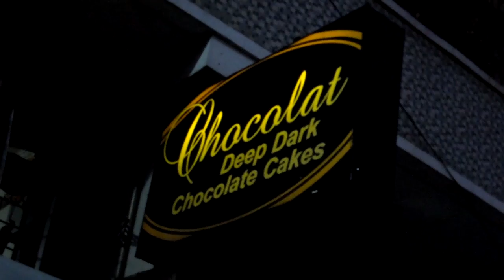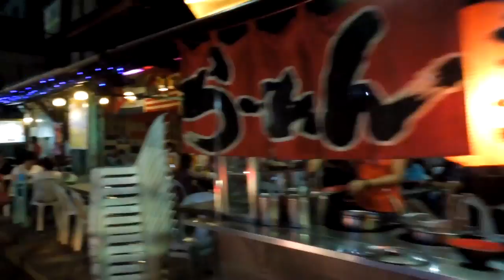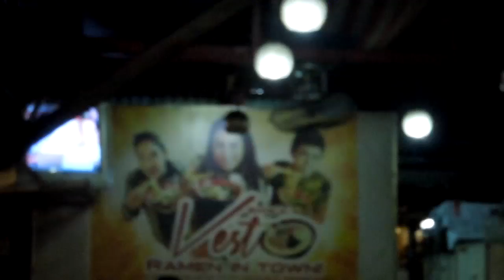Less Carbon Footprints - Lemonster Geek (Vlog)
What's up, everyone?
LEM here!
This episode is all about food, friends, and being earth-friendly.

Comments, suggestions, and criticisms are very welcome.

Camera that I used
I used Pinnacle Studio 19 Pro to edit the videos

See yah!